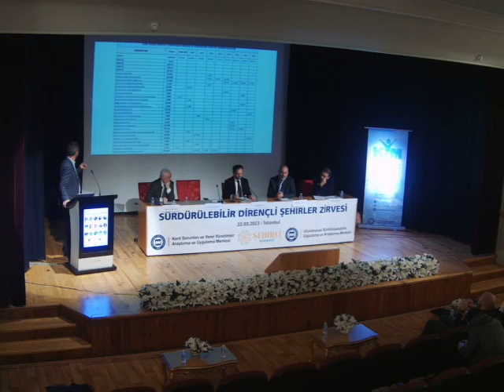Güçlü Sivil Toplum Oturumu 3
Oturum Konuşmacıları:
-Dr. Kurtuluş Öztürk
-Umut Sarıkaya